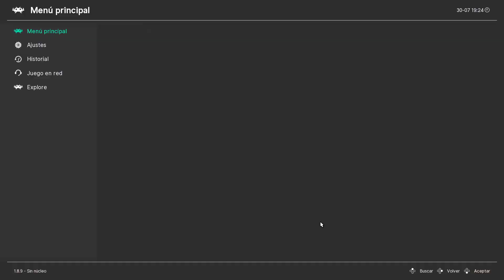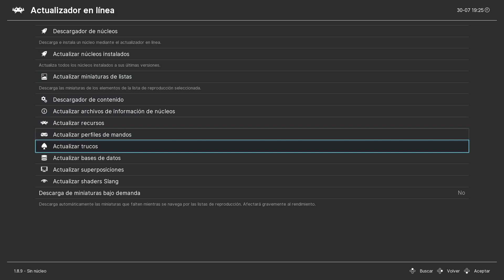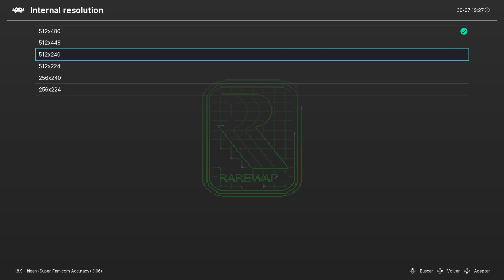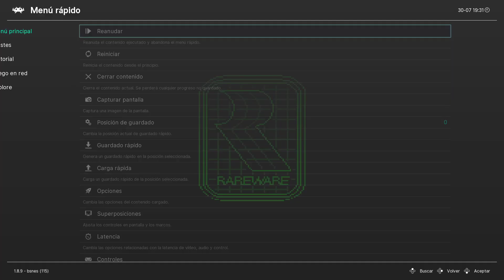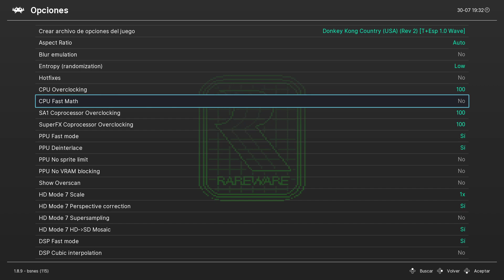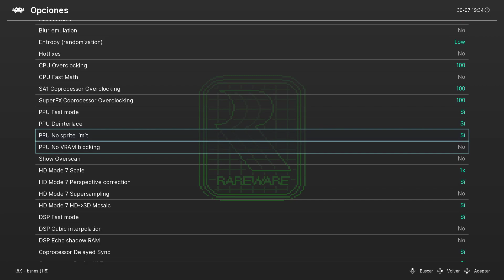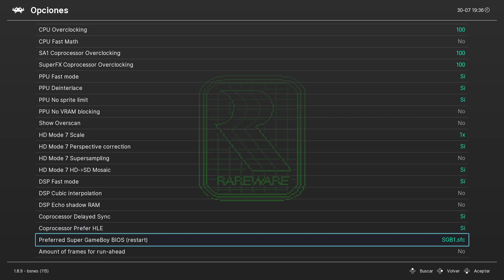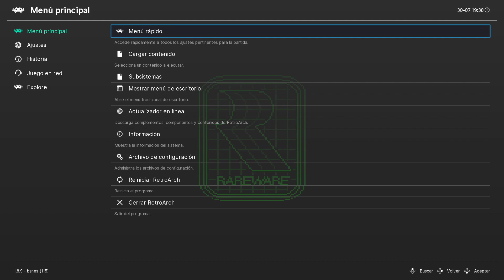TUTORIAL DE RETROARCH 2020 | Ep 41: BSNES / HIGAN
Repasamos estos dos emuladores y un poco sus opciones como alternativas a la emulación de Snes.

PC
►Caja: COOLER MASTER CM STORM TROOPER
►PROCESADOR: Intel i7 7700K
►RAM: 16GB CORSAIR VENGEANCE DDR4 25600
►PLACA: MSI Z270 GAMING M3
►GPU: NVIDIA GTX 970